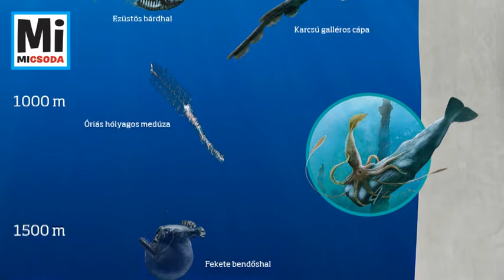Mi MICSODA Óceánok mélye - Élet az örök sötétség birodalmában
Az óceánok mélye a Föld utolsó nagy rejtélyeinek egyike. Ahová már nem hatol le semmiféle fény, ott vámpírkalmárok, hólyagos medúzák és lámpáscsápú horgászhalak élnek.
Vajon mi a titokzatos fekete füstölgők szerepe a földi élet megszületésében?
A mélységi vizekben időnként fények villannak, csillognak, szikráznak: a mélytengeri élőlények saját fénnyel világítanak.